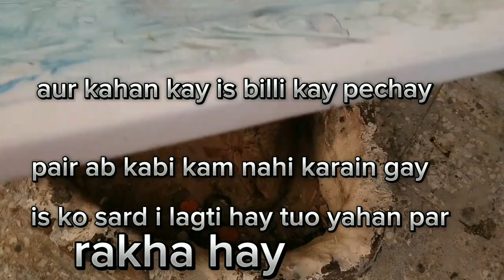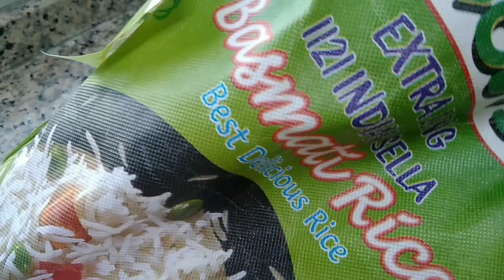hum apni billi ko doctor kay pas lay kar gaye tay aur doctor nay | chicken pulao